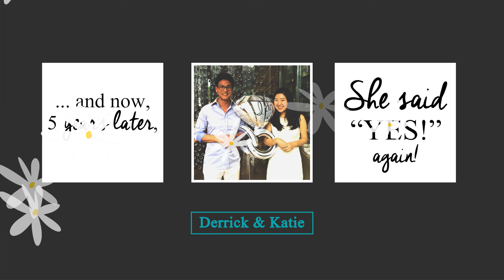How They Met 01 3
animatic I made for my friend's wedding!